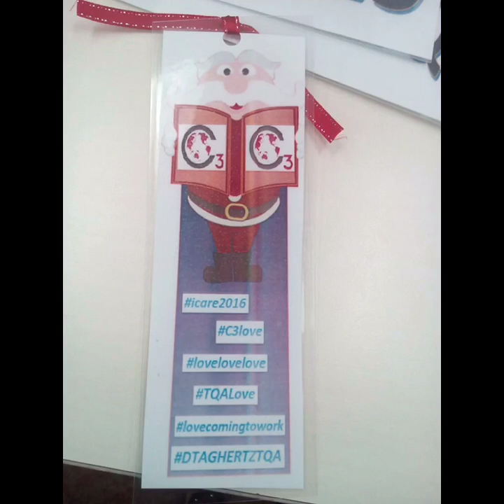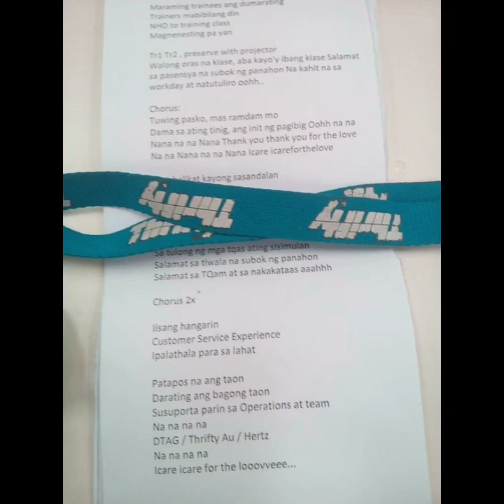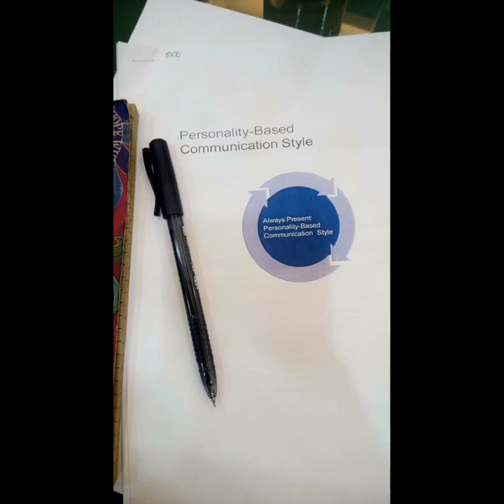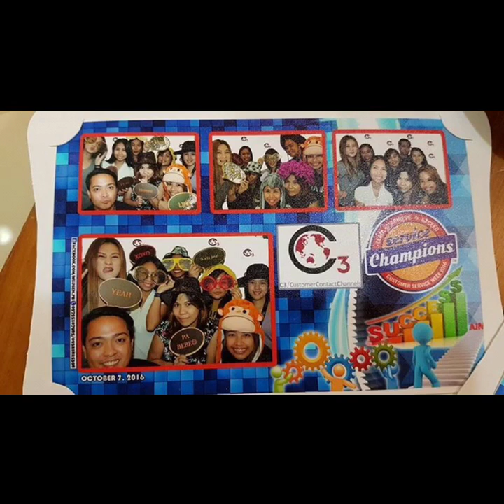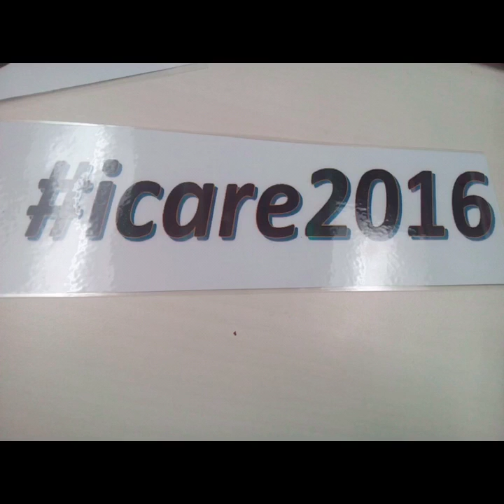Thank you for the love cover of Dollar/Thrifty/Hertz/ThriftuAU TQA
ABS-CBN's Thank you for the love
-- TQA pasabog (C3)